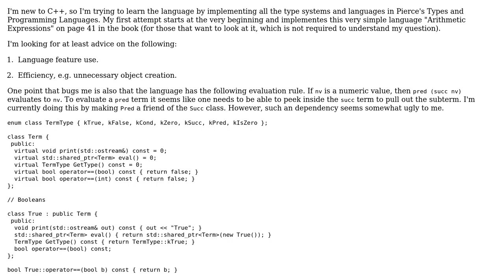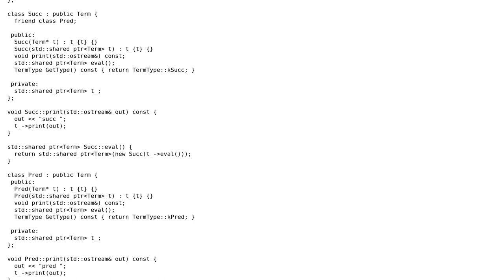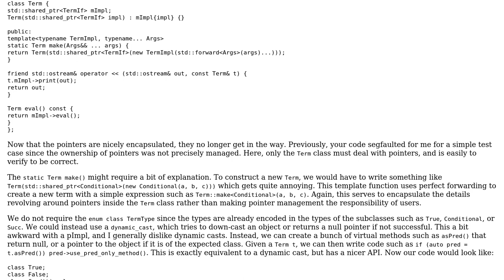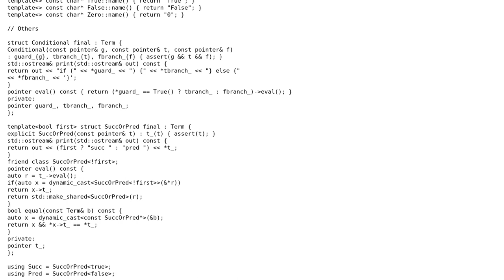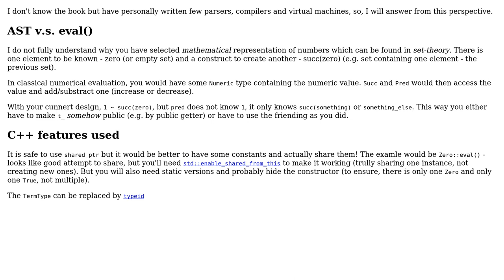Code Review: AST implementation (3 Solutions!!)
Code Review: AST implementation

With thanks & praise to God, and with thanks to the many people who have made this project possible! | Content (except music & images) licensed under CC BY-SA | Music | Images & others | With thanks to user user202953 user Deduplicator user amon and the Stack Exchange Network Trademarks are property of their respective owners. You are responsible for your own actions.